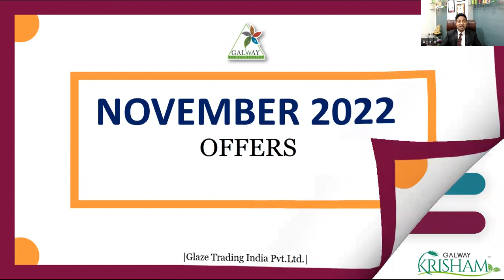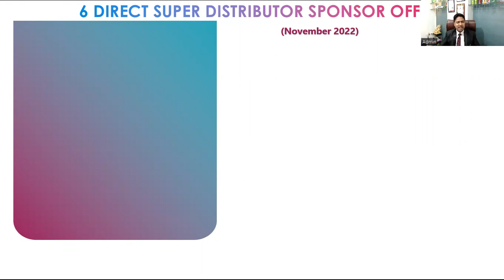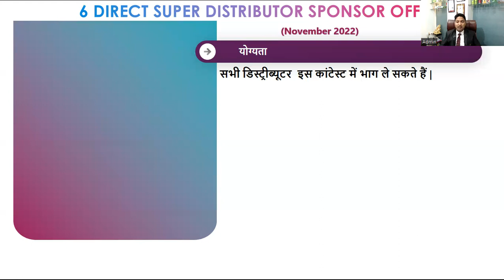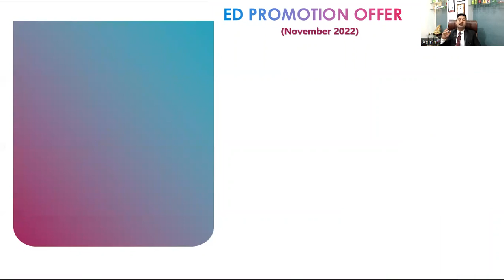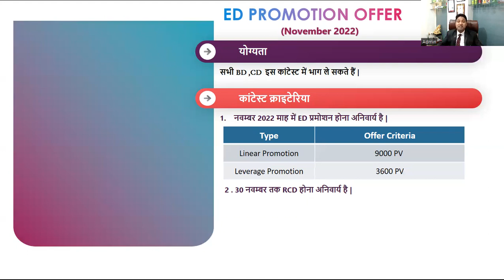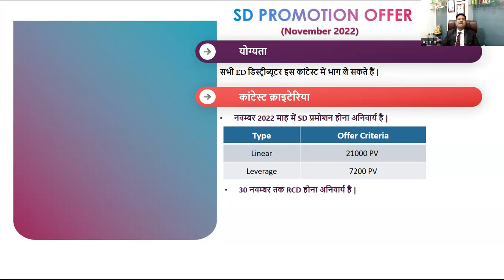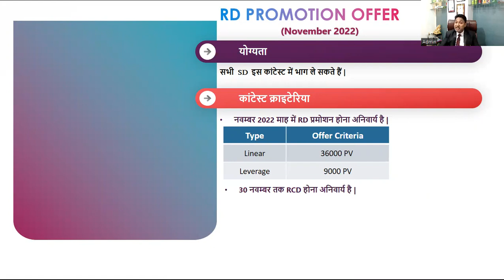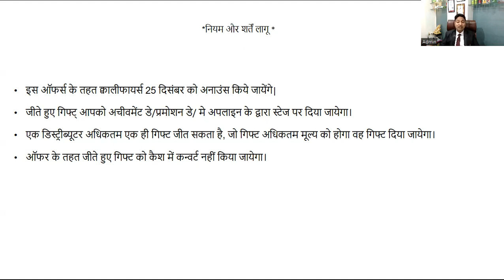NOVEMBER 2022 OFFERS BY KUSH SIR || Glaze Trading India Pvt. Ltd.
NOVEMBER 2022 OFFERS BY KUSH SIR || Glaze Traing India Pvt. Ltd.
2. ED Promotion Offer
3. SD Promoton Offer
4. RD Promotion Offer
5. Krisham Product Offer